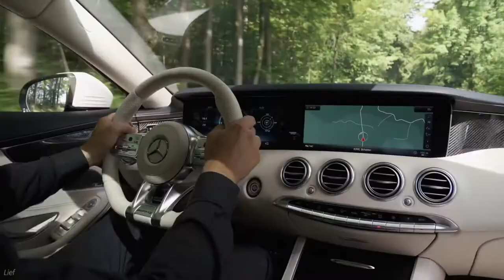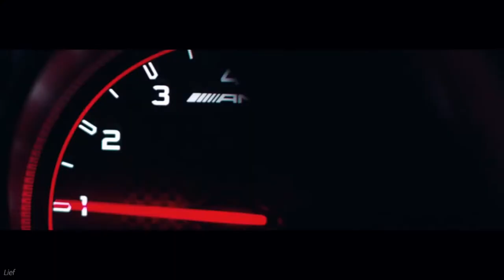Mercedes - AMG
One of the very few, and earliest companies, to set a standart
of what a sports car means.

Cars in video :
C63AMG / C63S
S63 / S65 AMG Both Sedan and Coupé
E63AMG / E63S
AMG GT / AMG GT-R
SLS AMG
Special thanks to :
Motor Trend - C63
YouCar - AMG Factory
Akrapović - C63 (amazing exhaust :O)
Rado - Twin turbo SLS
Targa Trophy - Ride Check - sick S63
Carfection - E63
ZPerformance Wheels - sick rims and a C63
888MF - AMG GT R
MyDriftMachines - S63 Beauty shots
And..
Of course, Mercedes, in cooperation with AMG
For making such machines . :)
Made together by Lief